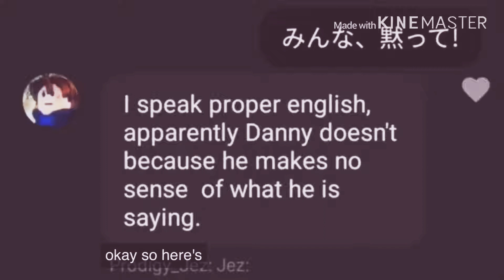Expose’ing jez/a prodigy 2